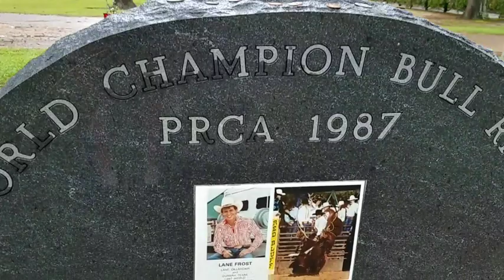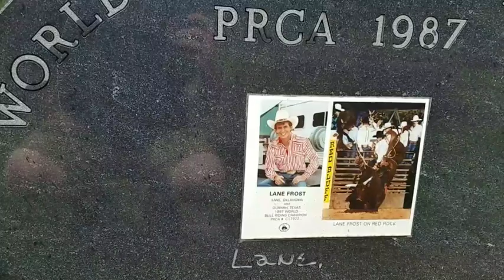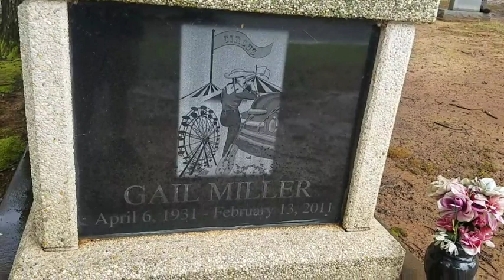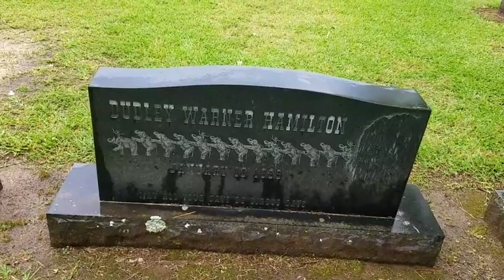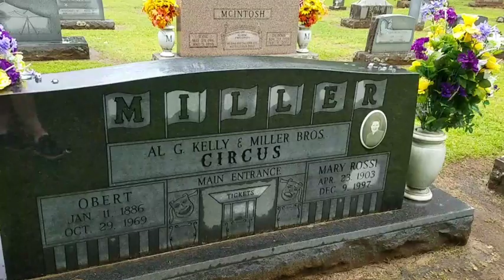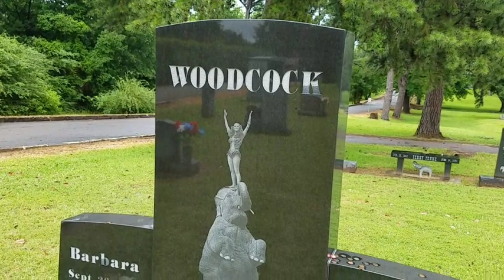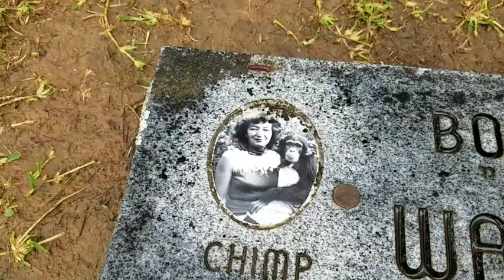Faces in Death- Lane Frost- Freckles Brown- Kelly Miller Circus- Guest Host The InSane Chef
For my fans that didnt catch this on the lamont at large channel. Check his channel out, if you like this style of show.

Today we visit the Mount Olivet Cemetery and Hugo Oklahoma. This is the final resting place for Lane Frost, freckles Brown, and many members of the Kelly Miller Circus

This was filmed for the Lamont at Large channel check his channel out.